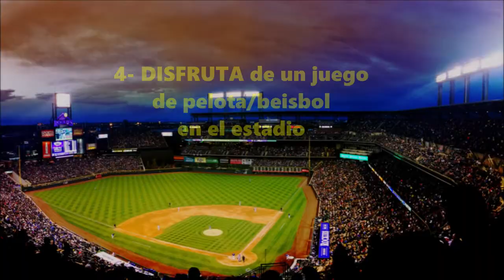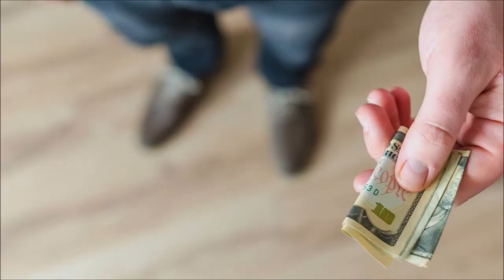GUÍA PARA VIAJAR A CUBA (PARTE I)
Para cada estación del año Cuba se viste como uno de los mejores destinos turísticos a visitar del Caribe. Chequea esta guia para viajar a Cuba. Preparados, listos y vámonos a Cuba. Buen viaje.

- Renta casas particulares en lugar de hoteles.  Son mas baratos, si te decides puedes pagar 5 CUC por un desayuno muy bueno, o comidas por 10- 15 CUC. Beneficios: contacto directo con los cubanos locales que te brindaran consejos de lugares a visitar, cómo moverte en la ciudad y mucho mas.
-Compra tabacos en las fábricas de tabacos o tiendas oficiales. No compres tabacos en la calle, es ilegal.
-Asegurate llevar dinero en efectivo/para cambiar por CUC para el pago de los servicios que brindan en cada instalación turística que visites, OJO-[ No llevar billetes rotos, o empatados con tape]
-Aprende a bailar salsa o a perfeccionarla.
-Conoce La Habana, pero explorá otras ciudades y pueblos de la isla.
-La entrada generalmente en Cuba a los museos es gratis o por un precio módico de 3-5 CUC.

Podrás disfrutar de interesantes y nuevos videos cada jueves sobre la isla de Cuba.  Conoce de mi Cuba lo mejor de primera mano, de curiosos datos, graciosos modos y frases de los cubanos y de los mejores consejos para viajar a la isla, las playas y sus sitios más atractivos y populares.